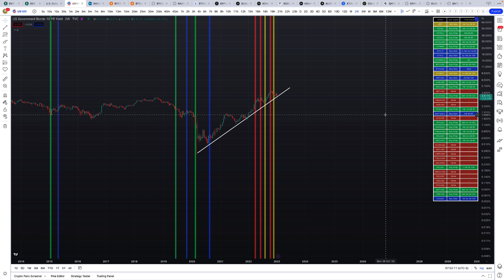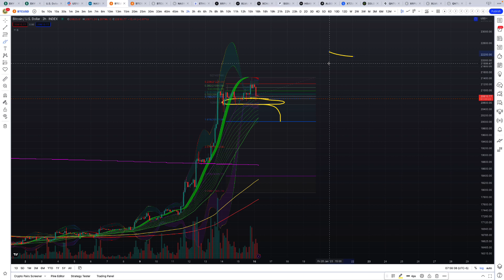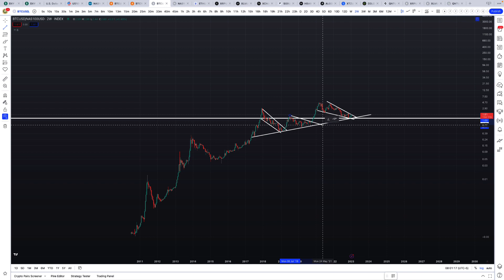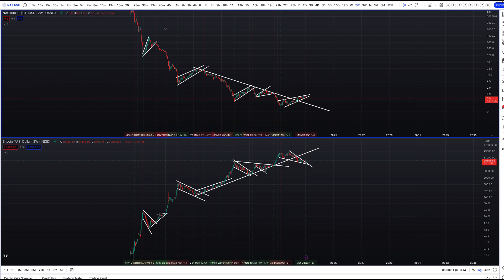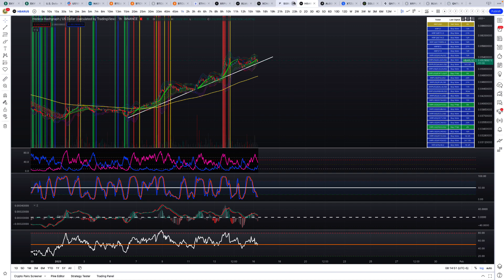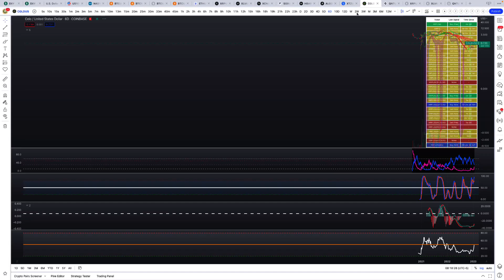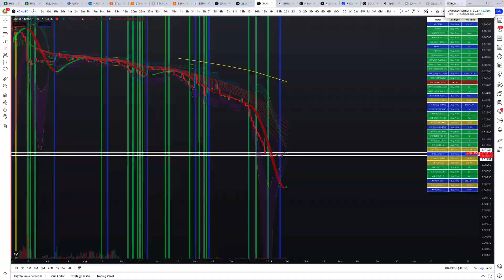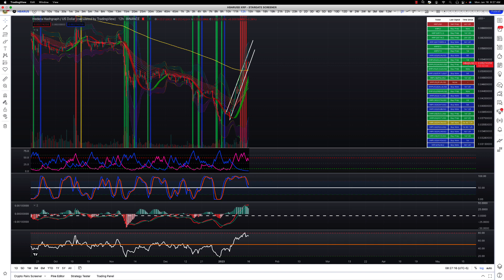CRYPTO CAUTION ! BOTTOM IS IN...BUT DO WE HAVE ENOUGH JUICE TO KEEP GOING?!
GET ON THE WAITLIST FOR STARGATE'S SERVICES!

WATCH MY MOST RECENT CRYPTOCURRENCY DEEP DIVE ON… XRP & XLM... DIGITAL PUBLIC GOODS? IMF / WORLD BANK / UNITED NATIONS / NEW DIGITAL INFRASTRUCTURE